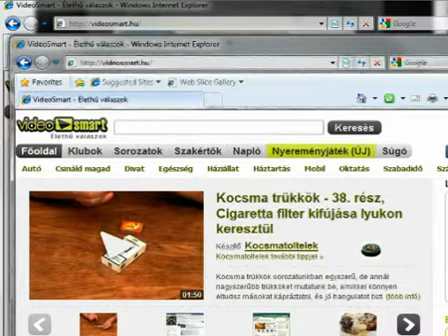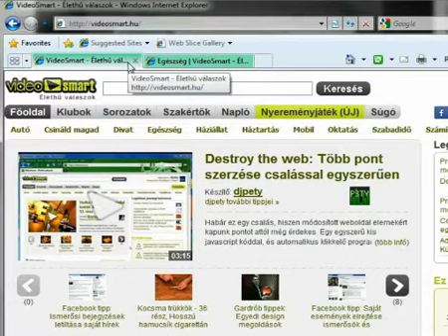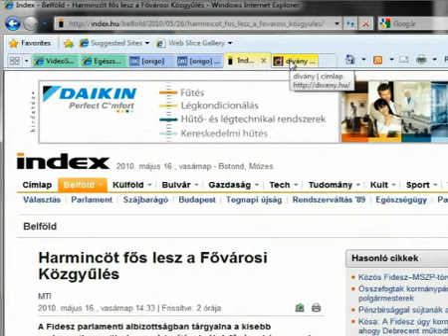Internet Explorer 8: Színes fülek, praktikus nyomkövetés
- A modern böngészek mindegyikben megtalálható az úgynevezett füles megtekintés. Az Internet Explorer 8 azonban egészen speciálisan kezeli ezeket a füleket.